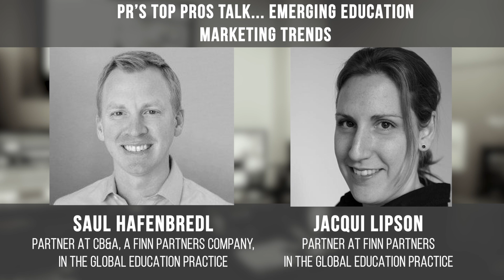PR's Top Pros Talk... Emerging Education Marketing Trends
Saul Hafenbredl, Partner at CB&A, A Finn Partners Company, and Jacqui Lipson, Partner at Finn Partners, delve into the 2025 Education Marketing Trends report, exploring the rise of state-based marketing and its impact on campaign strategies. Joined by Doug Simon, CEO of D S Simon Media, they discuss the evolving dynamics between federal and state communications, the role of education reporters, and the growing need for grassroots journalism.